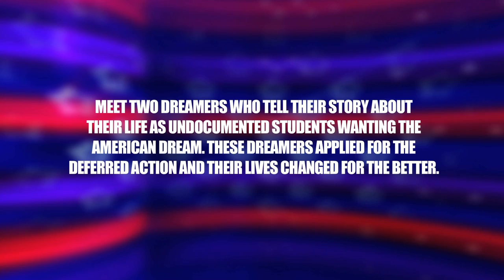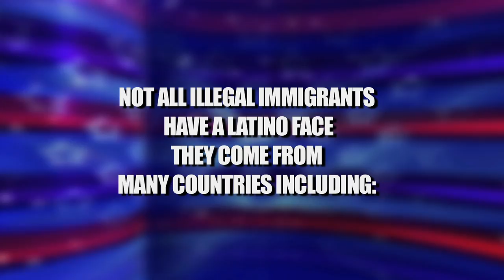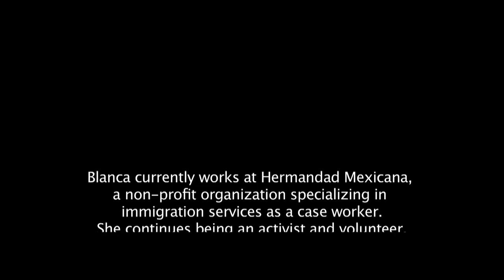Maritza Flores Documentary